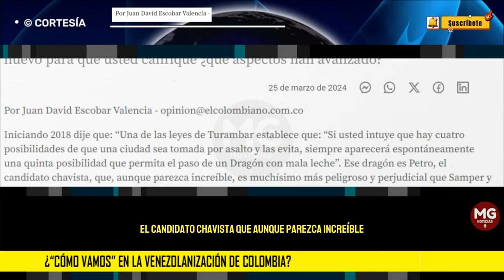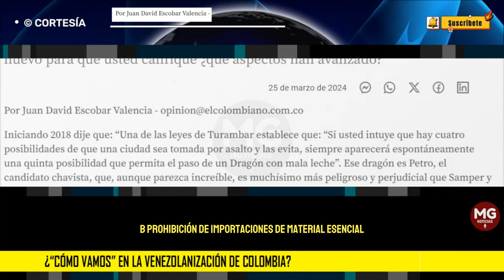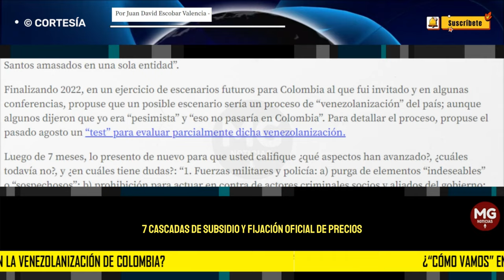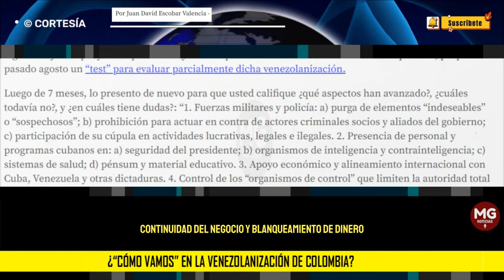¿"CÓMO VAMOS" EN LA VENEZOLANIZACIÓN DE COLOMBIA? ⛔ Por Juan David Escobar Valencia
Para detallar el proceso, propuse el pasado agosto un “test” para evaluar parcialmente dicha venezolanización. Luego de 7 meses, lo presento de nuevo para que usted califique ¿qué aspectos han avanzado?